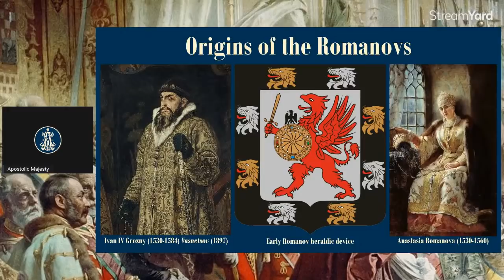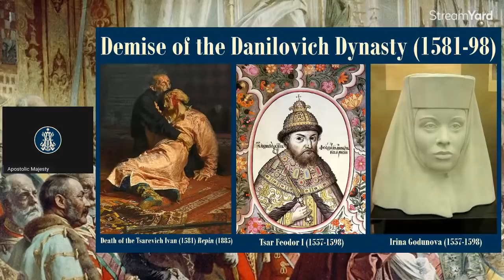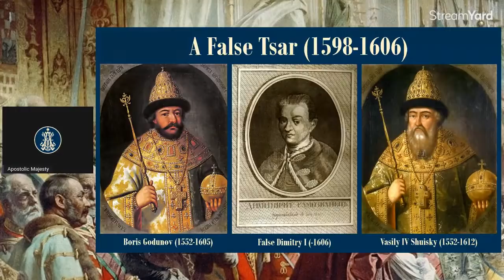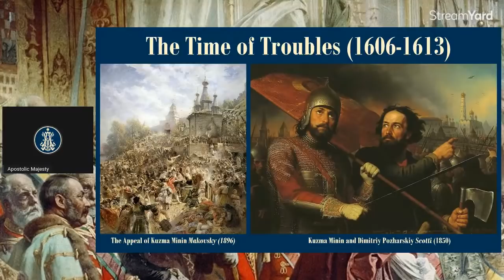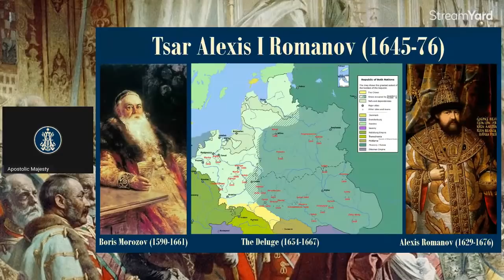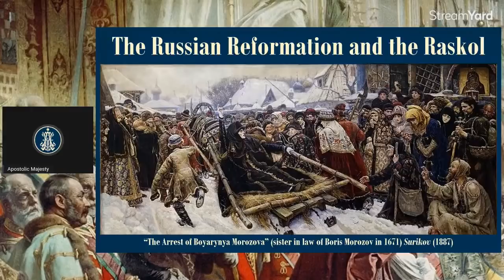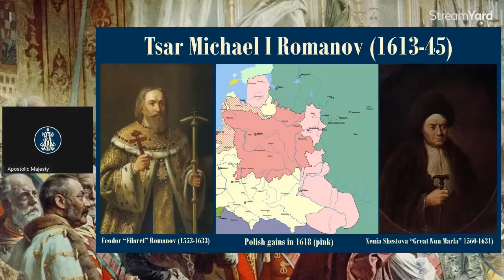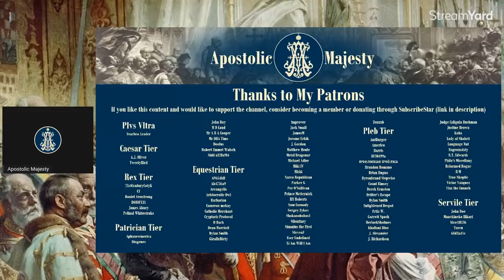13: The Rise of the Romanovs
Core Reading:

Carleton, Gregory. “A Russia Born of War.” The Roots of Nationalism: National Identity Formation in Early Modern Europe, 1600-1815, edited by Lotte Jensen, Amsterdam University Press, 2016, pp. 153–66.

Cherniavsky, Michael. “The Old Believers and the New Religion.” Slavic Review, vol. 25, no. 1, Association for Slavic, East European, and Eurasian Studies, 1966, pp. 1–39.

Perrie, Maureen. “‘Popular Socio-Utopian Legends’ in the Time of Troubles.” The Slavonic and East European Review, vol. 60, no. 2, Modern Humanities Research Association, 1982, pp. 221–43.

Further Reading:

Bushkovitch, Paul. “The Formation of a National Consciousness in Early Modern Russia.” Harvard Ukrainian Studies, vol. 10, no. 3/4, [President and Fellows of Harvard College, Harvard Ukrainian Research Institute], 1986, pp. 355–76.

Perrie, Maureen. “Trans-National Representations of Pretenders in 17th-Century Russian Revolts.” From Mutual Observation to Propaganda War: Premodern Revolts in Their Transnational Representations, edited by Malte Griesse, Transcript Verlag, 2014, pp. 53–78.